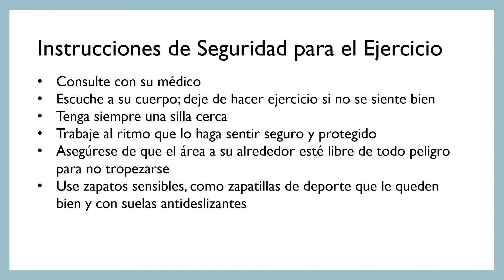Ejercicios con Valeria, parte 2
Music used was composed exclusively for HookSounds.com.